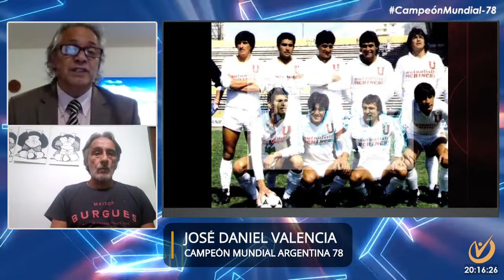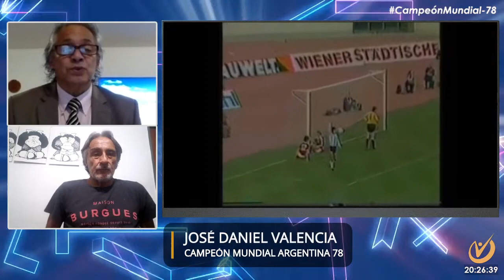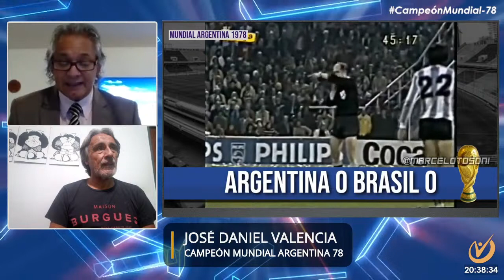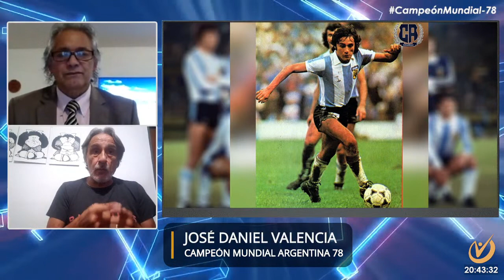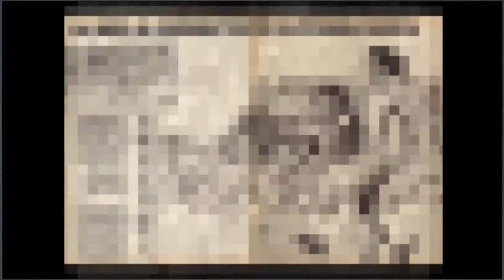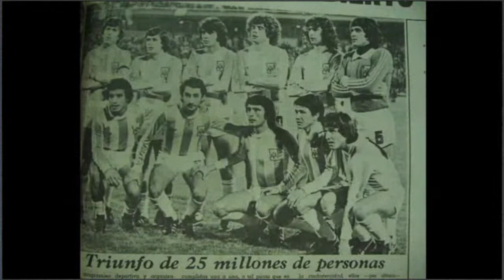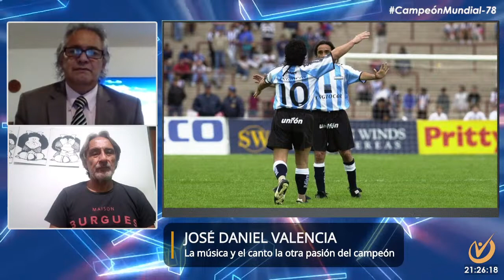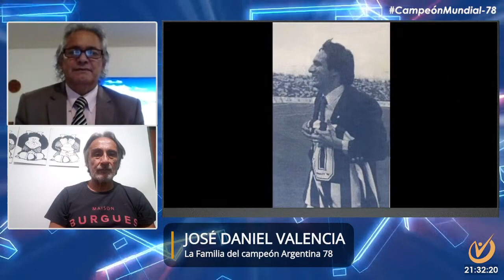JOSÉ DANIEL VALENCIA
EnVivo JOSÉ DANIEL VALENCIA "LA RANA" - CAMPEÓN MUNDIAL ARGENTINA 78